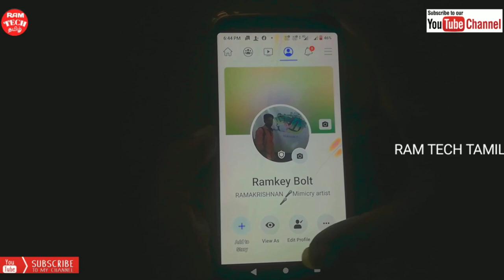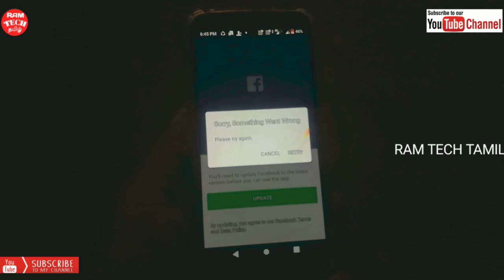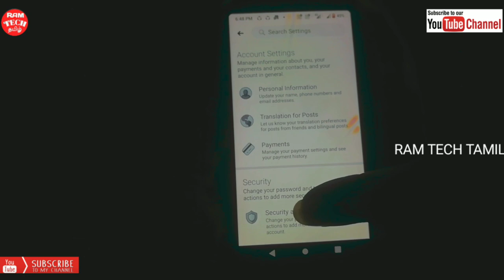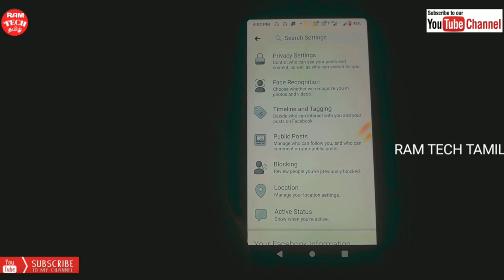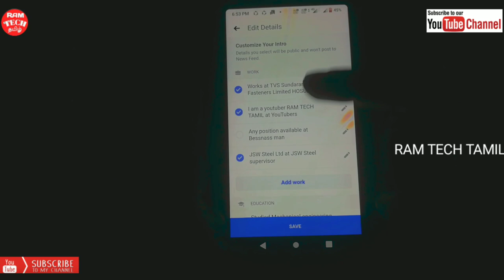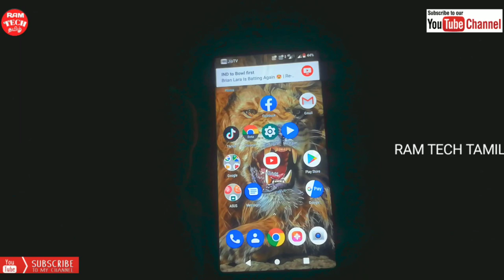how to set facebook follow button personal profile tamil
how to set up facebook follow button personal profile tamil

Give like
Commen

Follow this link to join my whatsapp group part 2